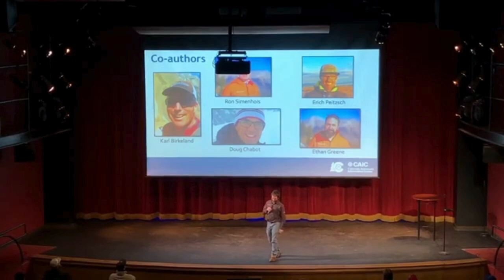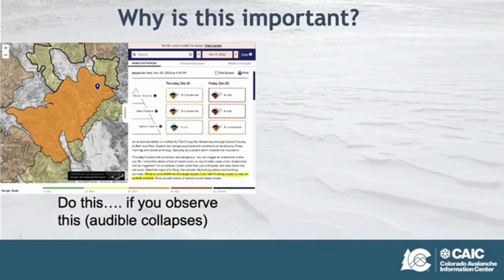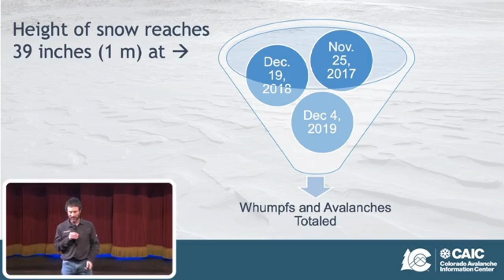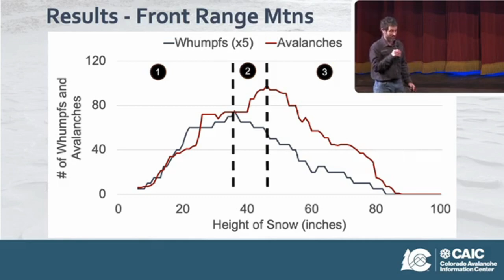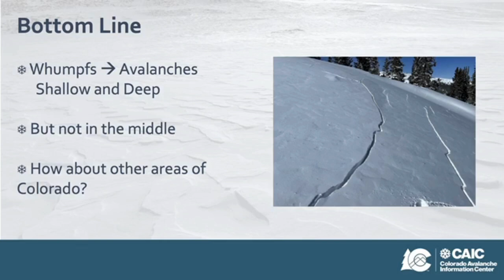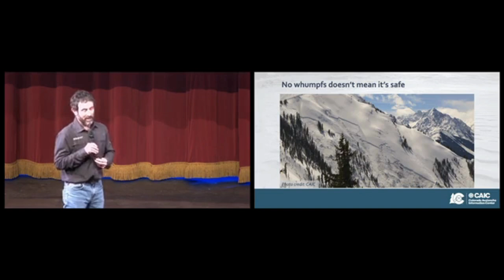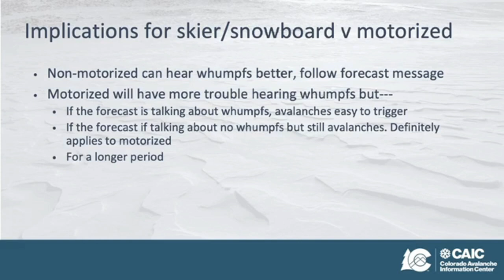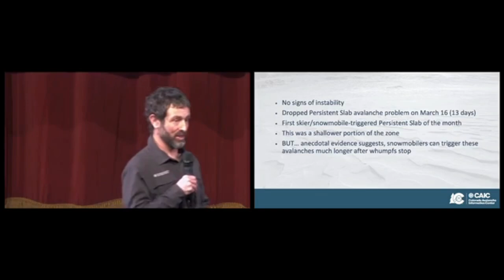When Do Whumpfs Correlate with Avalanches?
Featuring Jason Konigsberg at the 2023 Northern Rockies Snow & Avalanche Workshop in Whitefish, Montana